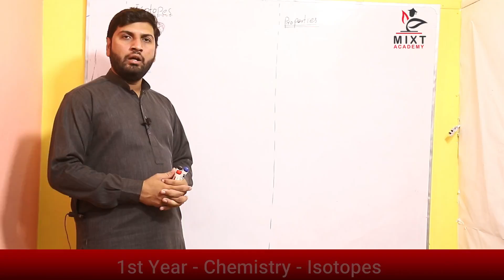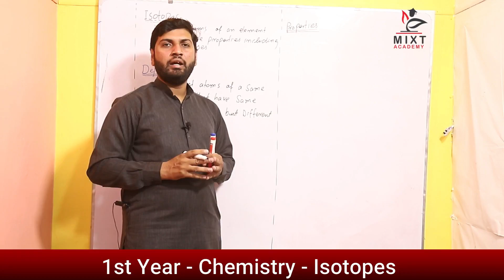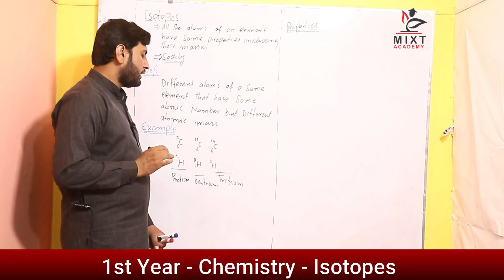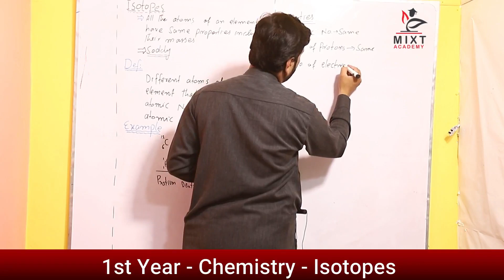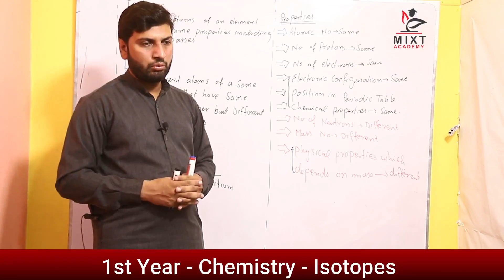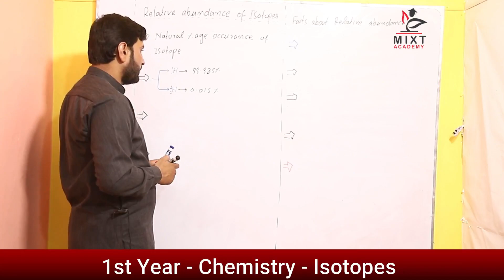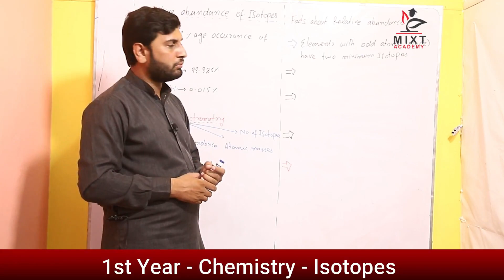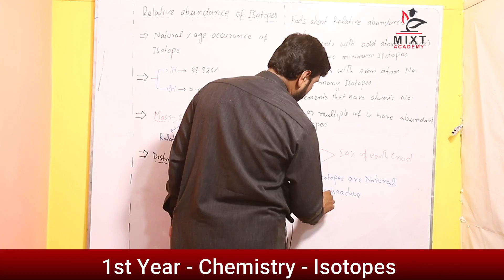Isotopes Definition , Examples - FSC 1st Year Chemistry Chapter #1 - Isotopes Notes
Complete Isotopes Definition , Examples - FSC 1st Year Chemistry Chapter# 1

isotopes 1st year chemistry
This is the Topic of 1st year chemistry 1st chapter

chemistry topic isotopes